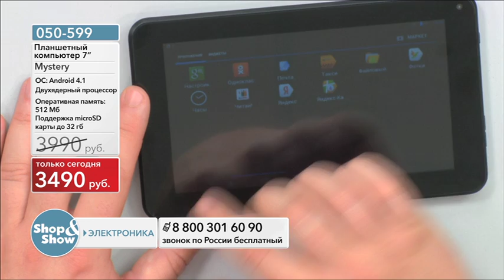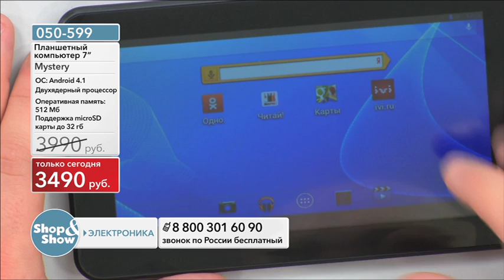Shop & Show (Электроника). [050-599] Планшетный компьютер 7” Mystery MID-721 (050599)